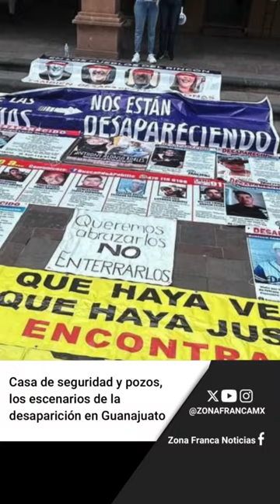Breves vespertinas 05 de septiembre 2024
Entérate de las noticias más destacadas de Guanajuato.